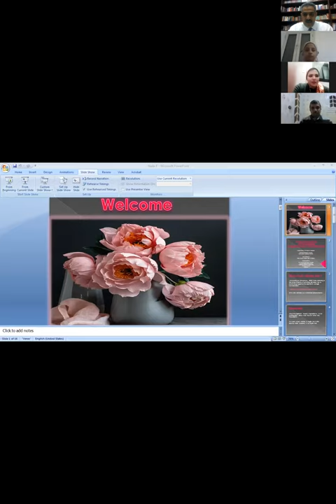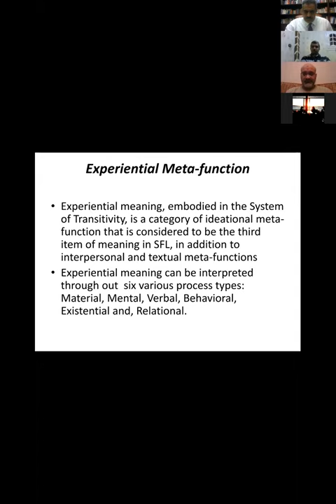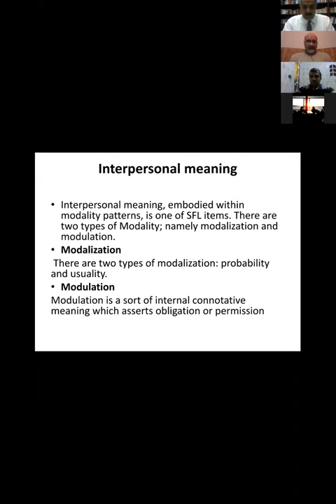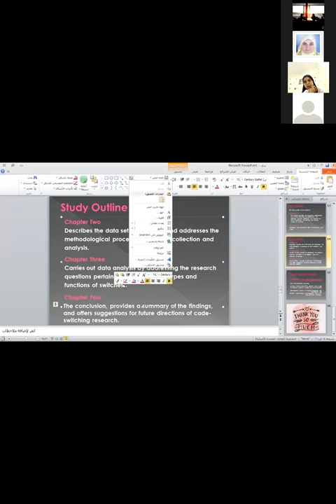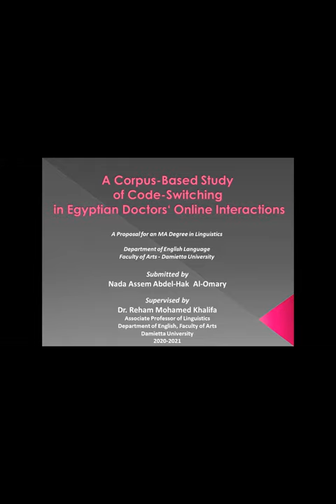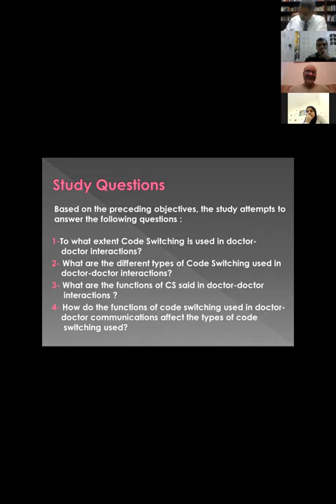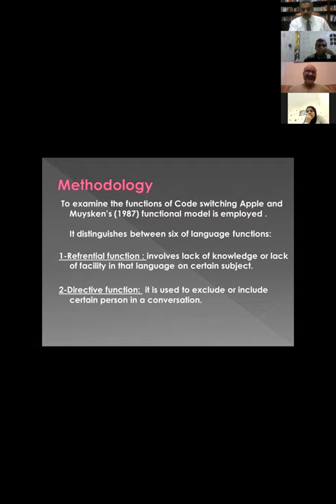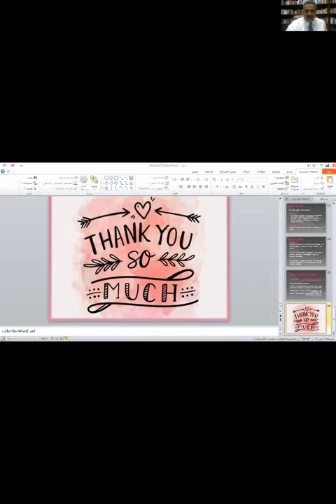Damietta English Seminar Jan. 2021